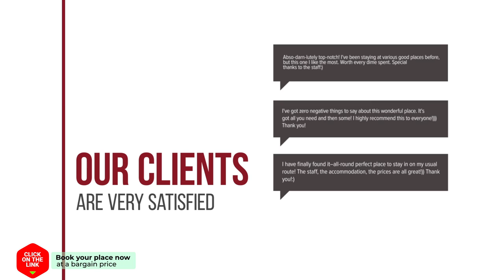Jachthaven Oostmahorn 126S hotel review | Hotels in Anjum | Netherlands Hotels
Jachthaven Oostmahorn 126S hotel video review. Hotels in Anjum, european 3 stars hotels.